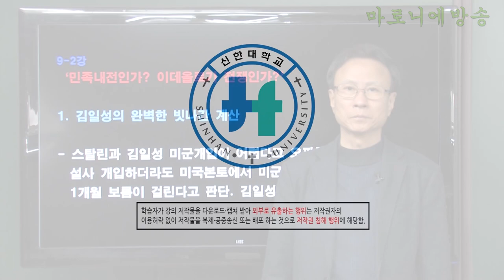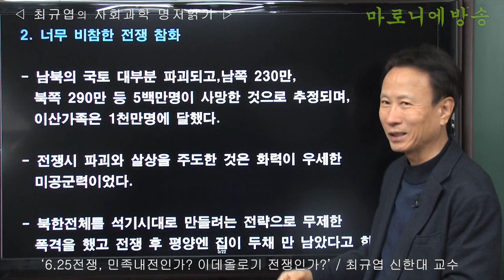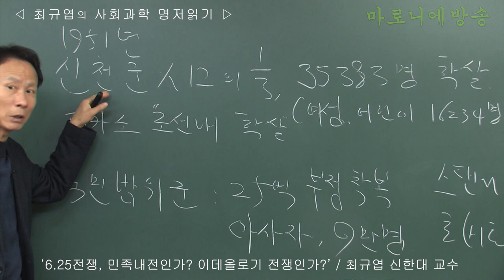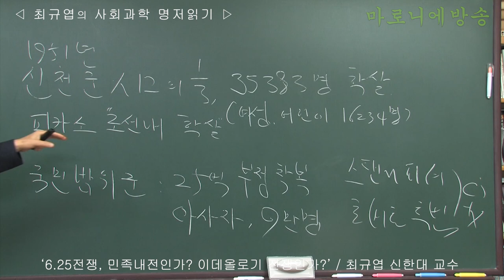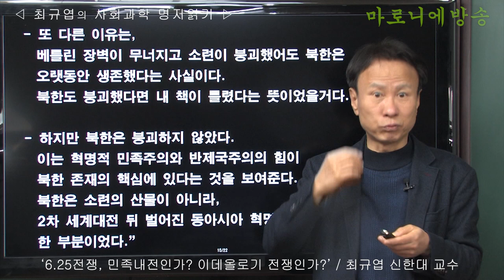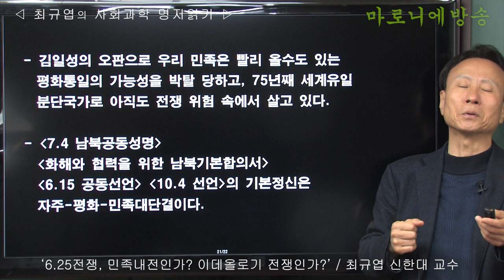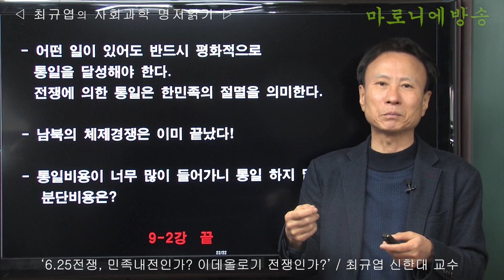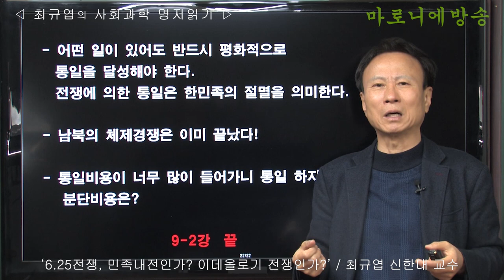6 25전쟁, 민족내전인가? 이데올로기 전쟁인가? / 최규엽 신한대 교수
미국의 역사학자이자 한반도 전문가인 '브루스 커밍스'는 자신의 저서《한국전쟁의 기원》에서  "한국전쟁은 국제 세력이 개입된 내전이며, 한국전쟁에 이르는 길에 미국의 책임이 매우 크다"고 밝혔다.

- 전쟁 후 남한은 ‘친미 반공이데올로기’가 통치이념이 되었고 이승만 박정희 등의 독재정권은 권력을 유지하기 위하여 이를 악용했다.

- 북한은 ‘반미 사회주의 이데올로기’가 통치이념이 되었고 공산당 독재를 유지하는데 지금까지 적극적으로 활용하고 있다.